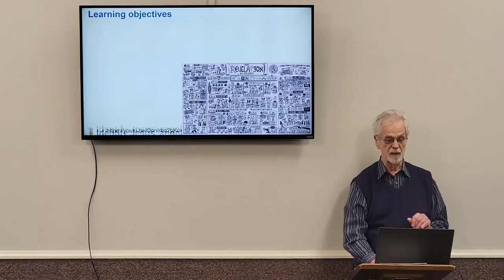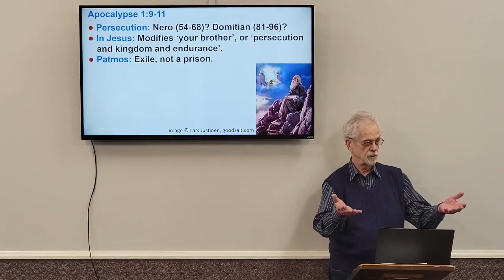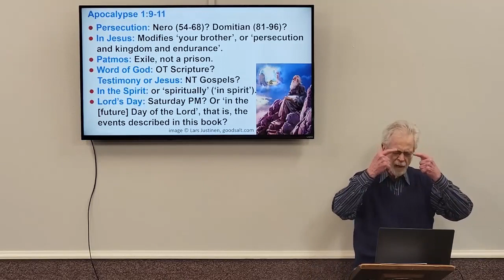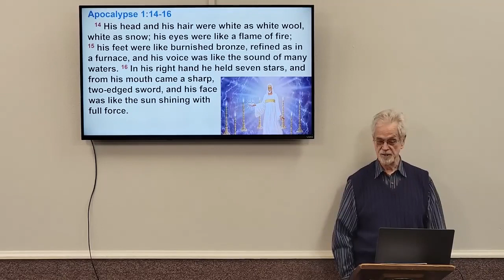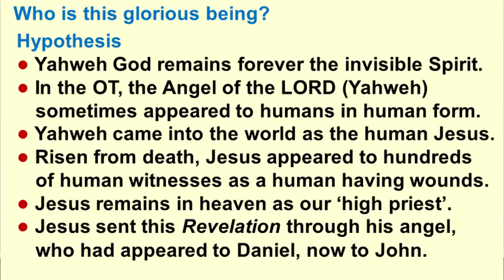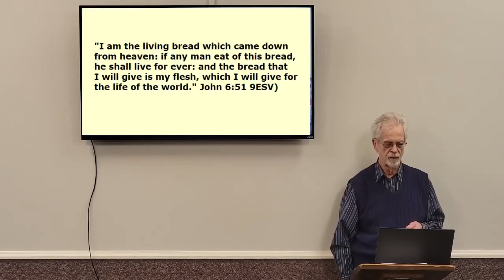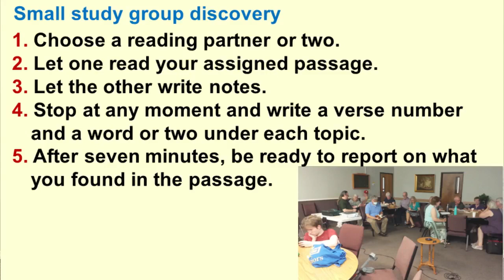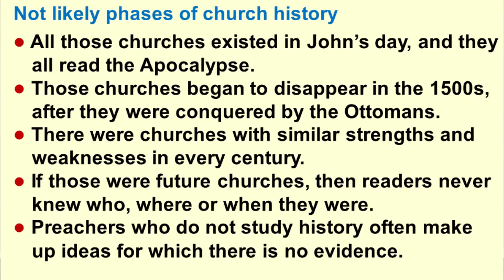Apocalypse, Parodos (Rev. 1:3-3:22), with Dr. Galen Currah